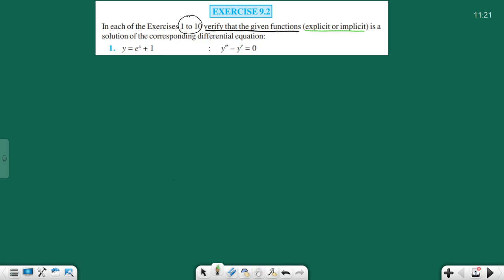Differential Equation EXERCISE 9.2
Verification of solution of differential equation.